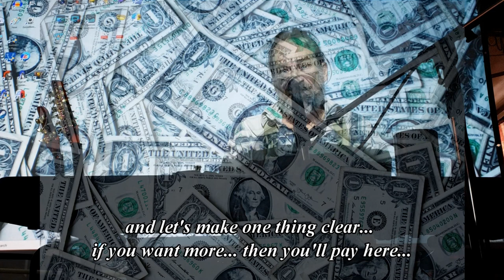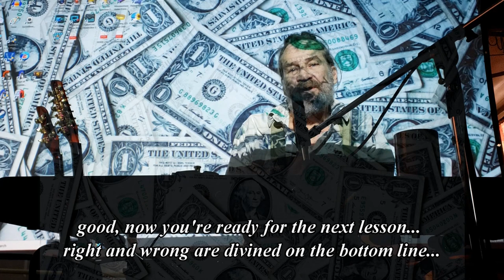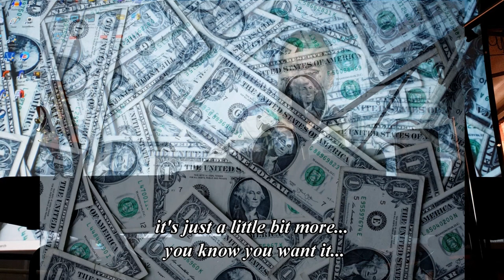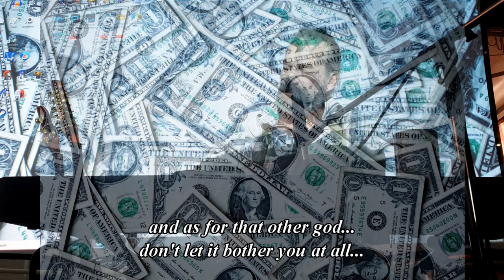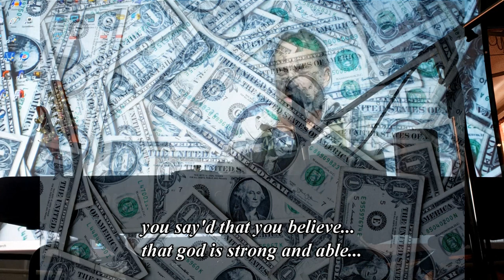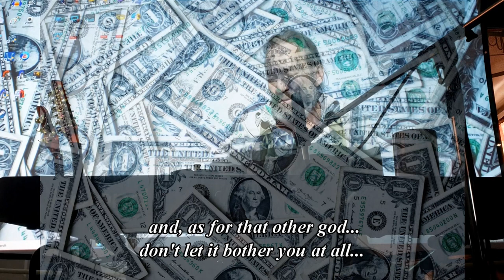money (:~:)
excerpt from 'the e'erythin' music video album (:~:)